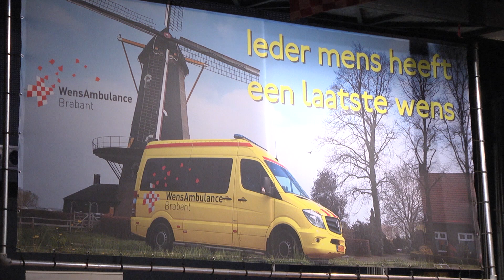Benefietconcert Wensambulance Brabant vanuit tiliander Oisterwijk